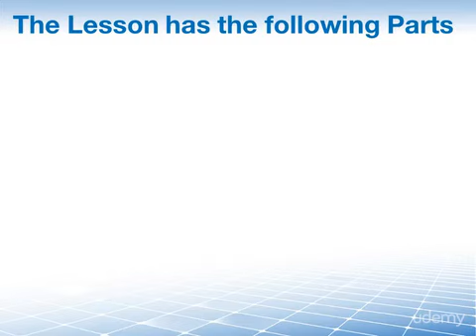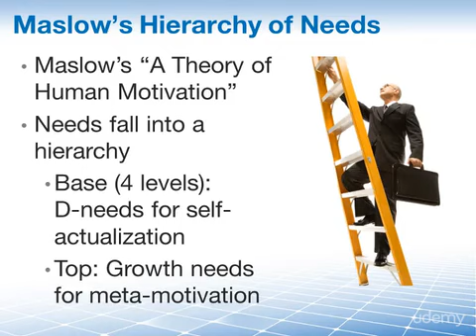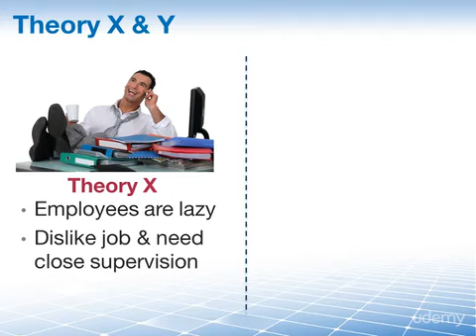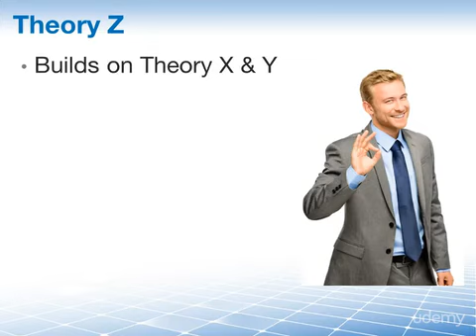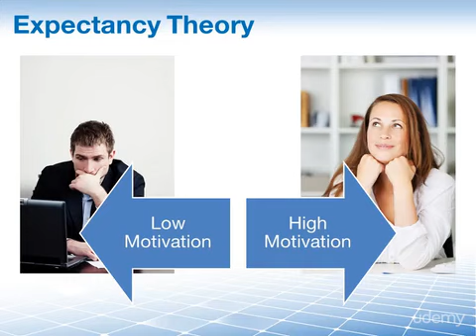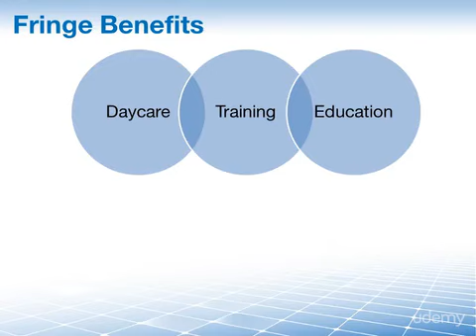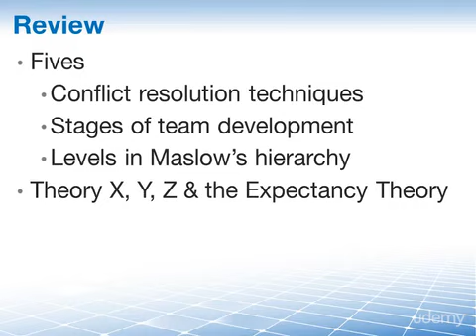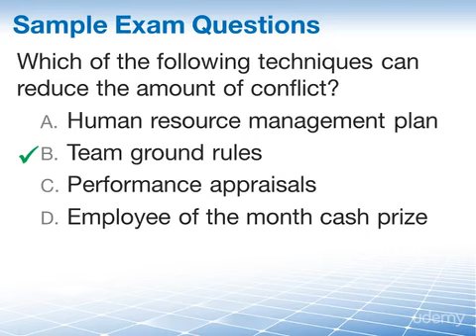096-L09.05.2 Human Resources Management Theory - PMP Training Videos - PMBOK - PMP Certification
PMP Pass for Sure
PMP Training Video - PMBOK Guide - PMP Certification Exam - PMP Pass for Sure - PMP Simplified

you may find the videos are many but it's very simple easy to learn and short.

please download the below pdf files to complete to missing courses (related to the course)
الرجاء تحميل الملفات (تابعة للكورس)

PMP® Training

Project Management

this channel is made for free courses please write a comment for any courses you need
الرجاء الاشتراك في هذه القناة
تم تاسيس القناة لنشر الكورسات المجانية
لمزيد من الكورسات الرجاء كتابة تعليق بالكورسات المطلوبة